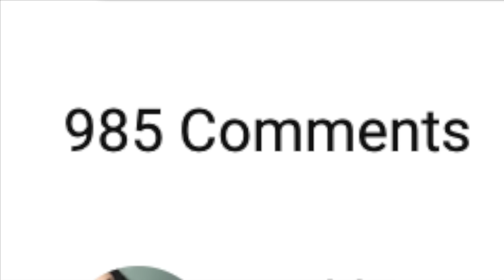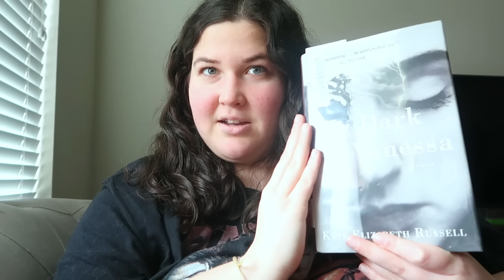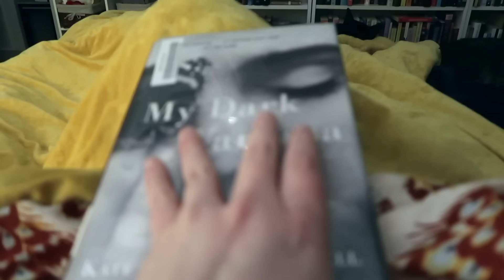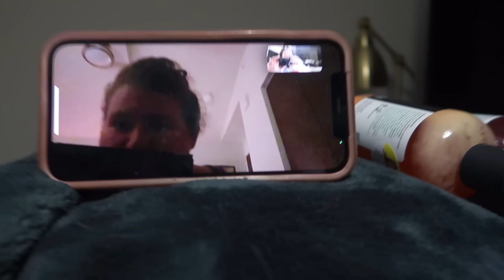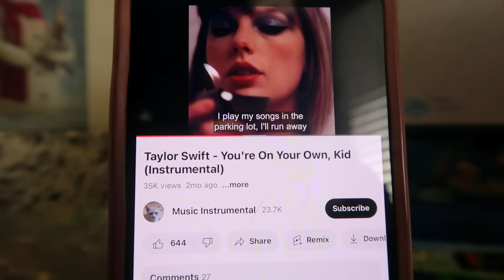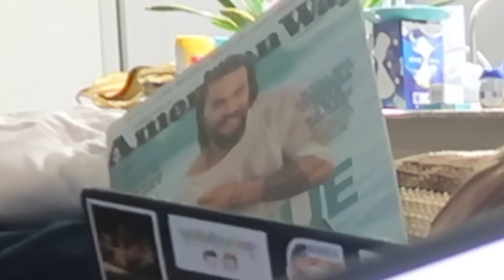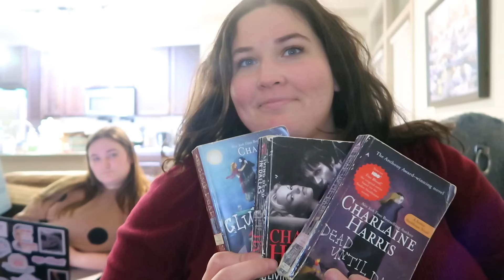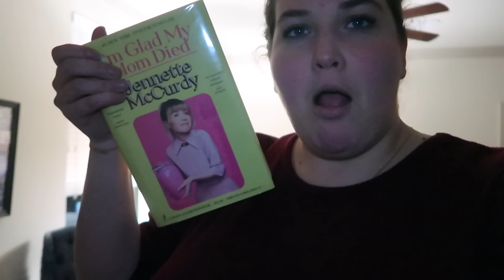reading vlog 002: my dark vanessa & dead until dark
stick with me while i decide on a naming convention for these. but this vlog also includes a christmas haul and a lil bit of journaling!

links!